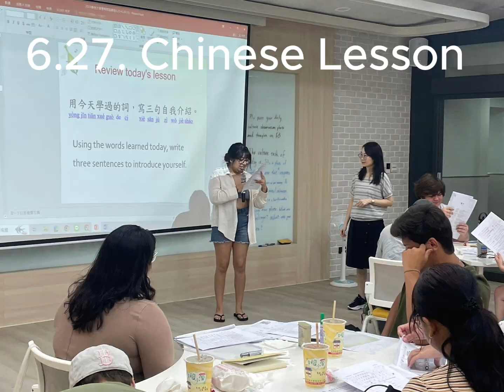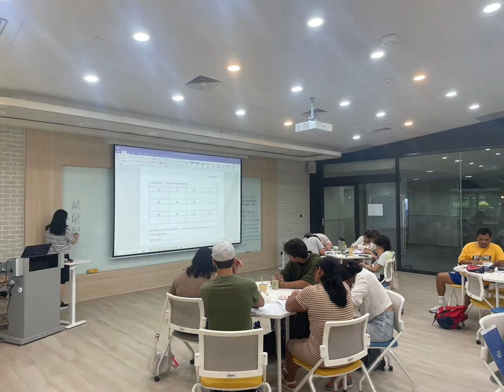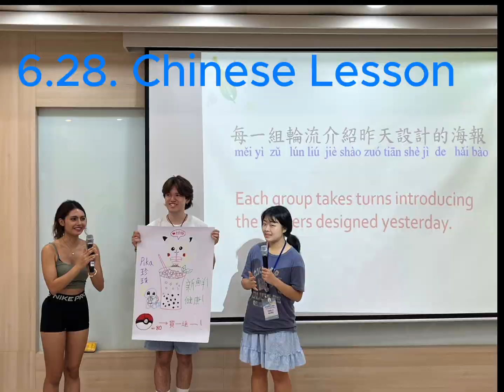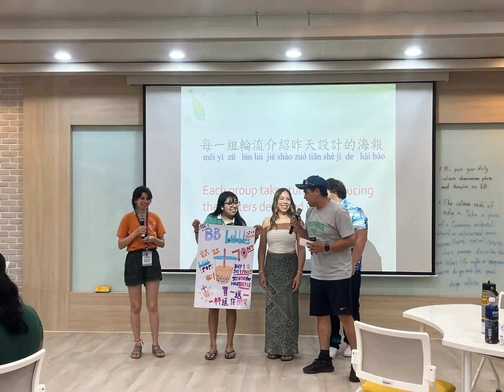Chinese Lesson at Providence University, 6.27 & 6.28.2024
Cerritos College offers a free study abroad program at Providence U in Taiwan. Cerritos College is a public community college in Norwalk, California, offering degrees and certificates in 87 areas of study across nine divisions. Located at 11110 Alondra Blvd, Norwalk, CA 90650, Cerritos College sent 20 students to Taiwan's Providence University for a no-cost cultural exchange program in the summer of 2024